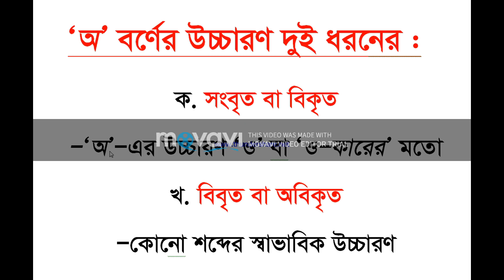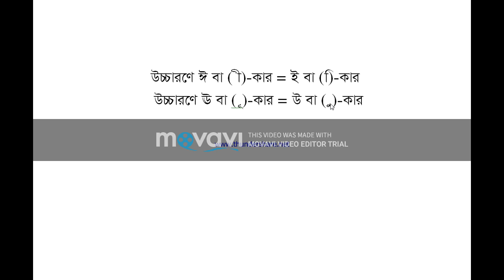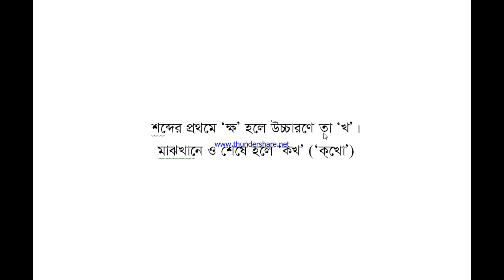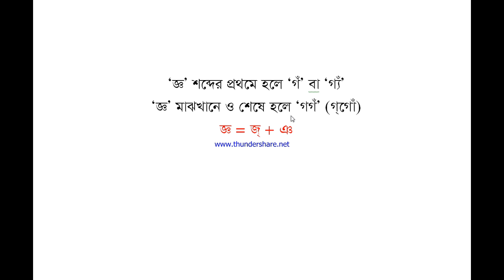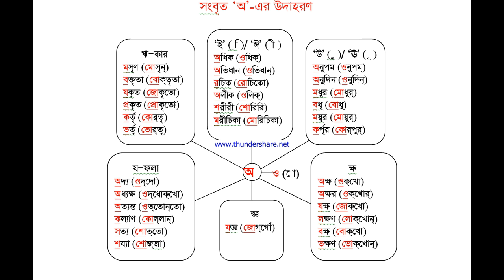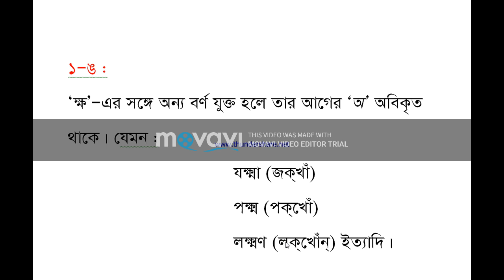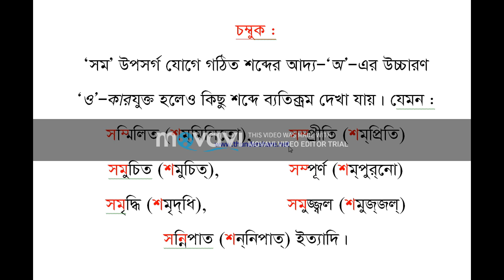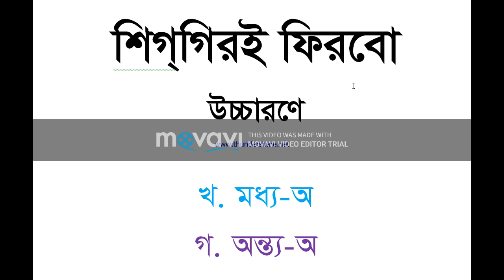HSC বাংলা ব্যাকরণ : উচ্চারণ-সূত্র/আদ্য-অ | Bangla 10m Tutor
মুহাম্মদ তসলিম উদদীন
বিএ (সম্মান) এমএ, এম.ফিল (বাংলা) চবি
পিএইচডি গবেষক, চবি
প্রভাষক, বাংলা বিভাগ
হাটহাজারী সরকারি কলেজ, চট্টগ্রাম

বাংলা উচ্চারণের লেখ্যরূপকে সহজ করে বোঝানোর জন্য আমার এই বিশেষ উদ্যোগ। এক্ষেত্রে আমি নিজকৃত কারিকার সাহায্যে বিষয়টা উপস্থাপন করার সর্বাত্মক চেষ্টা চালিয়েছি। নিগূঢ় বিশ্লেষণ করতে গিয়ে ভিডিওটা কিয়ৎ দীর্ঘ হয়েছে বটে তবে শেষ পর্যন্ত দেখলে শিক্ষার্থীদের বুঝতে ব্যাঘাত পোহানো লাগবে না বলে আমার বিশ্বাস। এই ভিডিওতে কেবল উচ্চারণ-সূত্রের আদ্য- ‘অ’-এর সংবৃত/বিকৃত ও বিবৃত/অবিকৃত উচ্চারণ দেখানো হয়েছে।